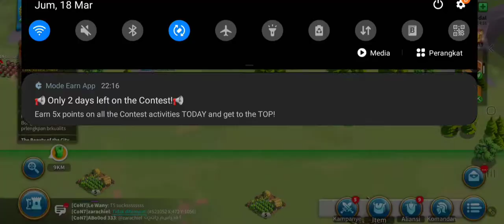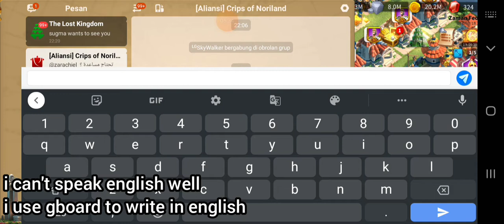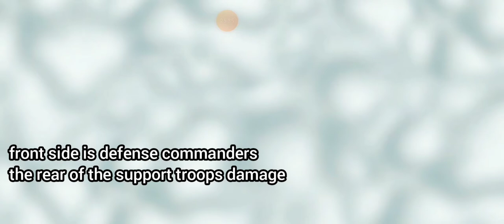rise of kingdoms - richard pair constantine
just try how to pair commanders
kill event

zarachiel